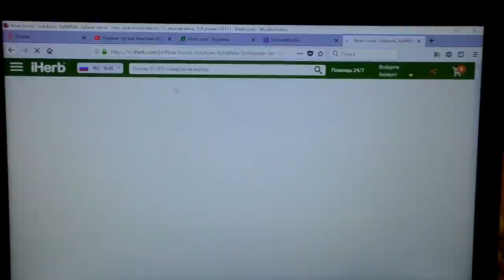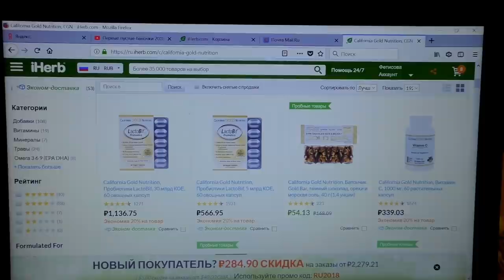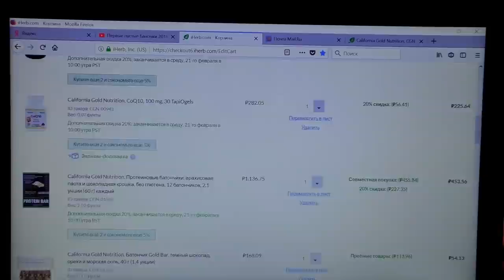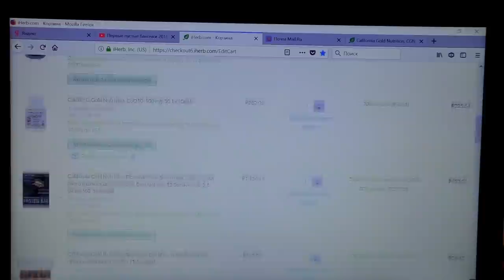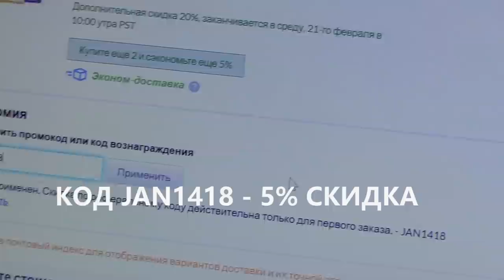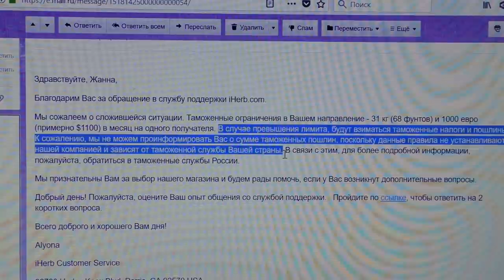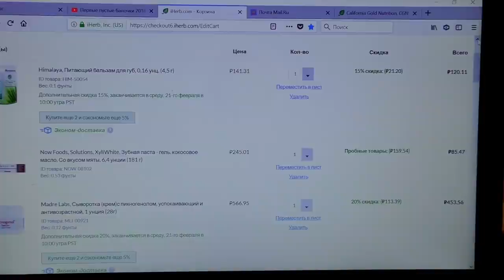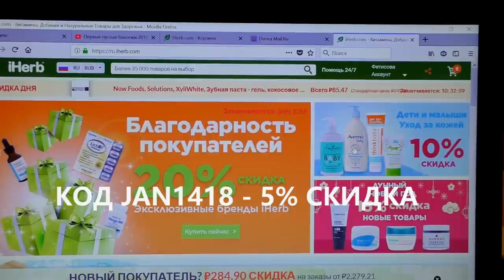iHerb🌿СКРЫТЫЕ АКЦИИ🔥🔥ОТВЕТЫ НА ВОПРОСЫ🌞🌞Доставка, ПОШЛИНЫ, налоги [JANNA FET]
В ЭТОМ ВИДЕО: случайно найденные НЕОБЪЯВЛЕННЫЕ АКЦИИ (соместные покупки). А так же: ОТВЕТЫ НА ваши ВОПРОСЫ: О ДОСТАВКЕ и НАЛОГАХ. Зачитываю официальный ответ ОТ СЛУЖБЫ ПОДДЕРЖКИ iHerb
СКИДКА -5%  ПО КОДУ JAN1418 - показываю в этом видео как применить.

НАДЕЮСЬ. ВИДЕО ОКАЖЕТСЯ ДЛЯ ВАС ПОЛЕЗНЫМ И ВЫ СЭКОНОМИТЕ!